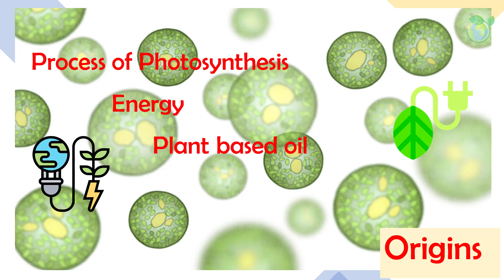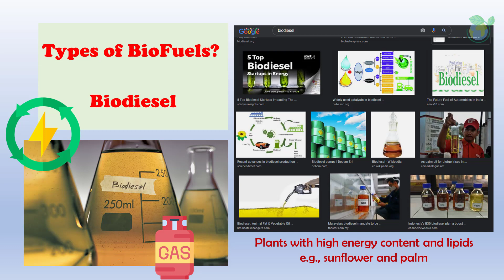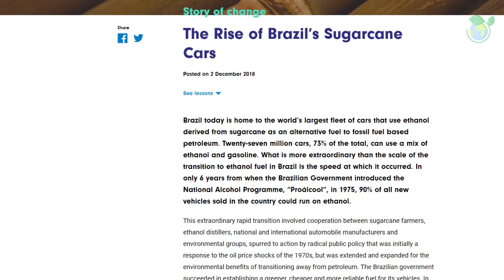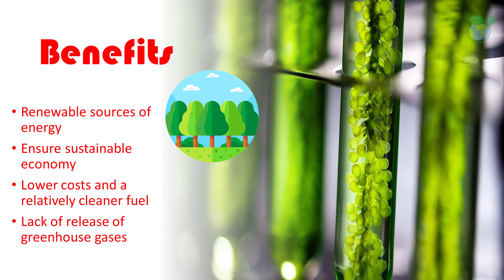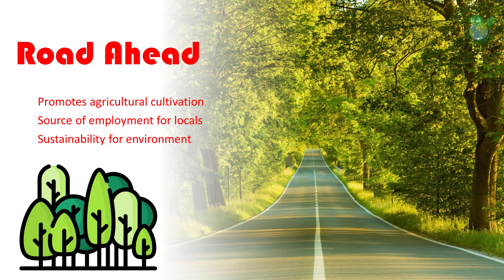Introduction to Biofuels in 6 Minutes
Dr BioWhisperer shares an overview of Types of Biofuels in 6 minutes within this video. Thank you for your support.